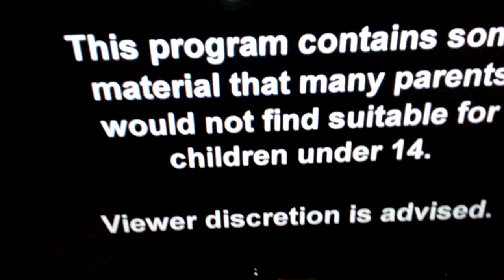Family Guy From Chris Molina